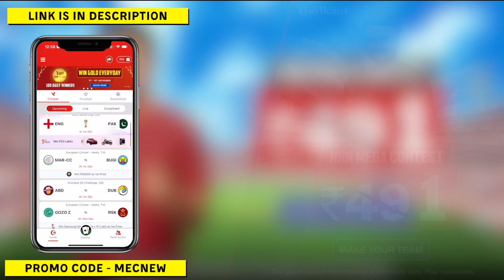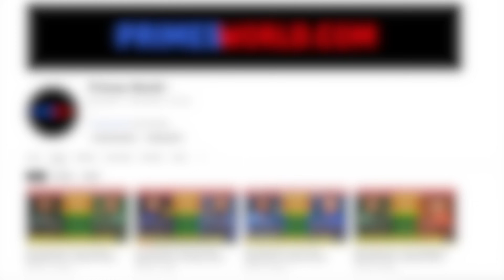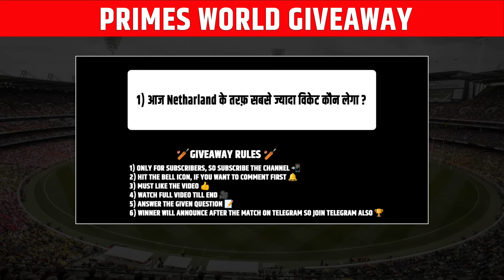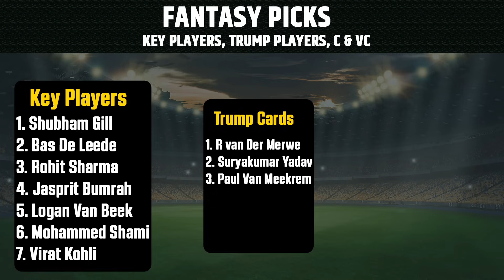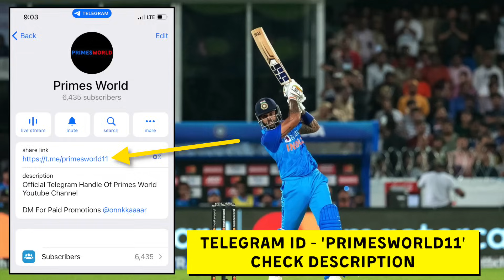IND vs NED Dream11 Team | India vs Netherlands Dream11 Prediction | Dream11 Team of Today Match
IND vs NED Dream11 Team | India vs Netherlands Dream11 Prediction | World Cup 2023 | Dream11 Team of Today Match | India vs Netherlands World Cup 2023

दोस्तों आज के इस वीडियो मैं हम देखने वाले हैं India और Netherlands के Final Playing 11, Pitch Report, players Updates, Players Match UP’s, Team Prediction, और Fantasy Team के बारे मैं।

In this video we have talked about India vs Netherlands Dream11 Team Predication for the Upcoming Match of World Cup 2023, Between India vs Netherlands at Eden Gardens, Kolkata on 11th November 2023.